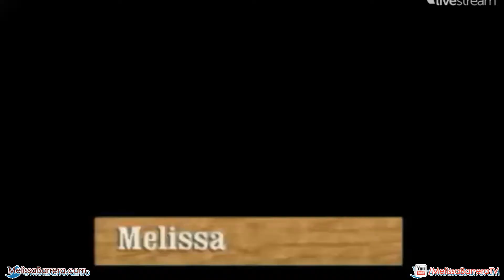Melissa y Sebastián - Acústico y entrenvista en Net Channel. (1/2)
@MelissaBarreraM y Sebastian en entrevista y cantando temas de su disco en acústico en Net Channel.